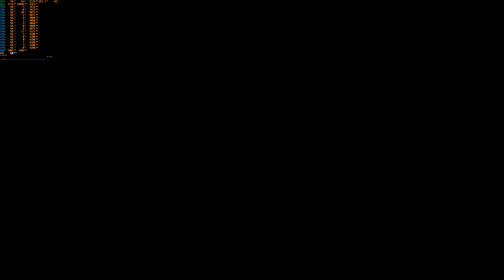Amnesia: The Bunker - Max Settings - Rendered at 8K - NVIDIA GeForce RTX 4090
Here are the first ten minutes from Amnesia: The Bunker. Rendered at 8K (4K with 200% resolution scale) with Max Settings on an NVIDIA GeForce RTX 4090.